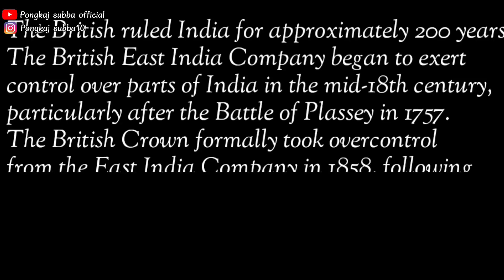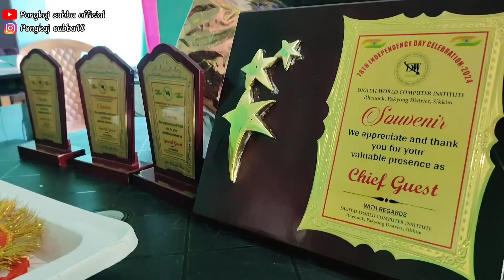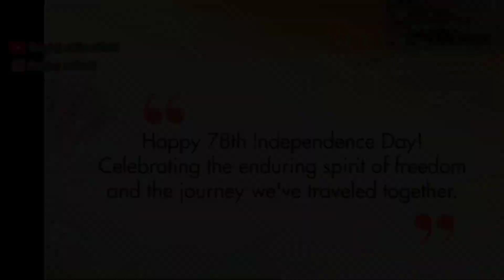CELEBRATION OF THE 78TH INDEPENDENCE DAY AT DWCI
Digital World Computer Institute Sikkim

Celebration of 78th Independence day 2024.

Chief Guest: Mrs Leela Mishra

Special Guest: Shri Ujjal Pradhan

Special Guest: Shri Deepen Pradhan

Special Guest: Shri Maniraj Pradhan

On August 15, 2024, our family proudly celebrated India's 78th Independence Day. The ceremony began with Madam Leela Mishra, our esteemed Chief Guest, lighting the lamp, followed by the National Anthem. Shri Bijoy Subba M.D/C.E.O of the Institute emphasized the significance of the day and offered valuable advice to students. Madam Mishra then shared inspiring words.

Awards and trophies were presented to students for their punctuality and quiz competition achievements. Sir GP Sapkota, GM of DWCI, received the 'Best Employee of the Year' award for his exceptional performance.

Shri Maniraj Pradhan shared words of wisdom, and GP Sapkota concluded the event with a heartfelt vote of thanks.

Thank you so much for your constant love

if you are new subscriber or new viewer you are most